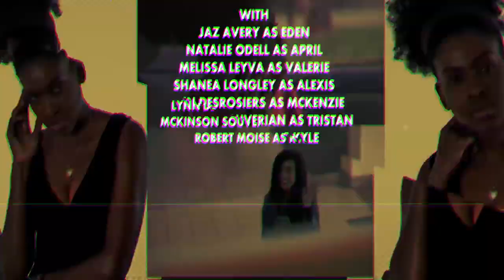Close Friends Episode 2 - Season 4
In the sun-kissed streets of South Florida, a group of Close Friends grapple with the blurred lines between love and friendship, as they navigate the unpredictable waters of passion and betrayal.

Written, Directed and Edited by Ricky W. Jean Francois

Created by
Ricky W. Jean Francois & McKinson Souverain

Audio by Bieness "Bee" Alfred

Theme Song by Damor
Damor - I think Im in love

Actors/Actresses:
Julian Hanlan as Nathan
Ashley Arielle as Tori
Austin Buda as Kevin
Debbie Obile as Kira
Nigel Hylton as Raheem
Kristian Hilbert as Stacy

Supporting
Mckinson Souverain as Tristan
Jaz Avery As Eden
Natalie Odell as April
Melyssa Leyva as Valerie
Courtney Mitchell as Raven
Shanea Longley as Alexis
Lynn Derosiers as McKenzie

Guest Star
Daniel Damor as Dorian